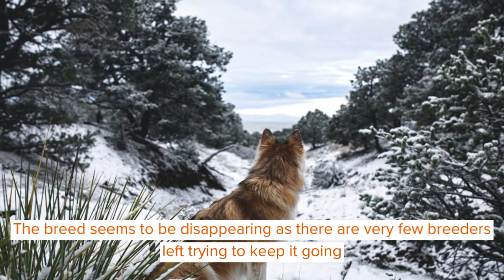Pawfect Facts About The Utonagan Dog Kids Will Love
Dogs are known to be the best companions for humans. The Utonagan dog breed was created by Edwina Harrison in 1987, who wanted the appearance of a wolf-dog, but characteristics of a family pet dog. The Utonagan, literally meaning 'Spirit of the Wolf' was believed to be a great companion to the Chinook Indian people in America. Often mistakenly referred to as the Northern Inuit dog, Utonagan is a mixed breed of five rescue dogs, Siberian Husky, Alaskan Malamute, and German Shepherd, thereby giving it a wolf-like appearance. Despite having perfect domestic pet-like qualities, the Utonagan is yet to be recognized by the American Kennel Club or the Kennel Club in England as a pedigree dog breed. They love running around and need daily exercise. This friendly dog breed is highly intelligent and active, and loves people! You can have them as a fun-loving and affectionate pet, rather than a ferocious watchdog who would shoo people away.